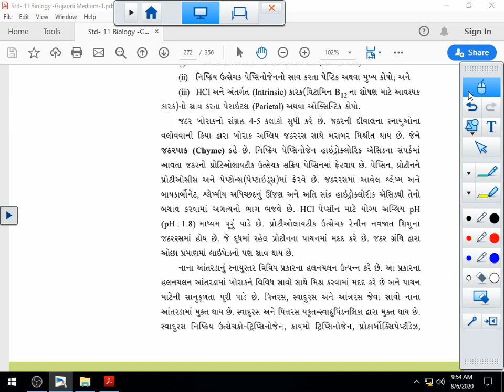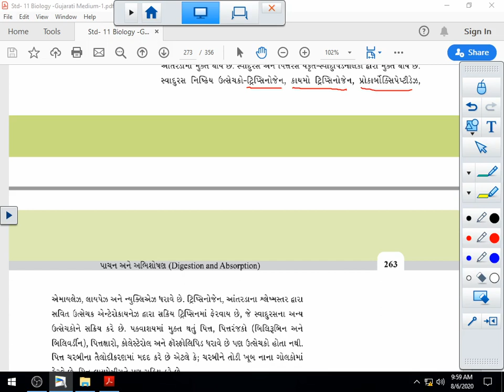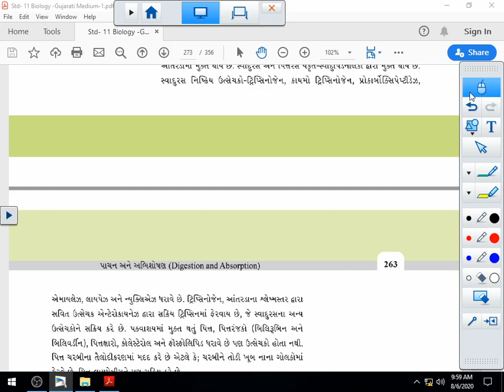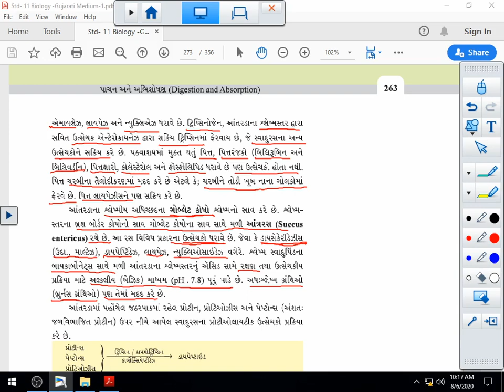Std 11 Science Biology Chap 16 Lec 7 Rupavatiya Sir